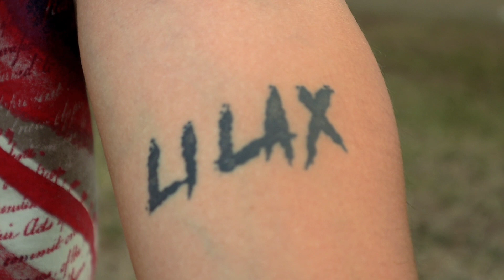¿Quien es LILAX?